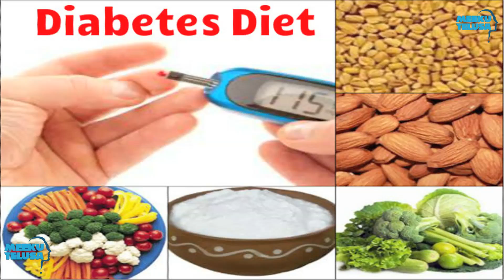మధుమేహ వ్యాధిగ్రస్థులు బోర్న్‌విటా, కాంప్లాన్ తీసుకోకూడదట.. | meeku telusa